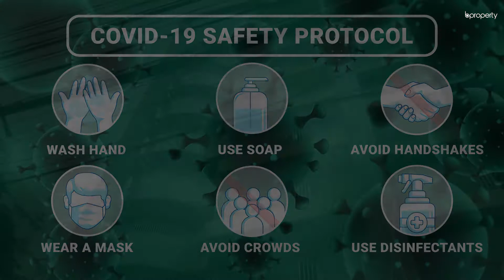Fabulous 3,200 Sq. Ft. Flat in Baridhara | Flat for Rent in Dhaka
Baridhara is a place for the elite. The highly sophisticated flat right here has all the essential facilities that you would seek in a home and added to that, there's extravagant space as well. Large bedrooms and a superb space for living and dining make this apartment even more appealing. The entire residence is aristocratic and comes at a very reasonable rent that makes this flat an excellent choice. for more info. or call